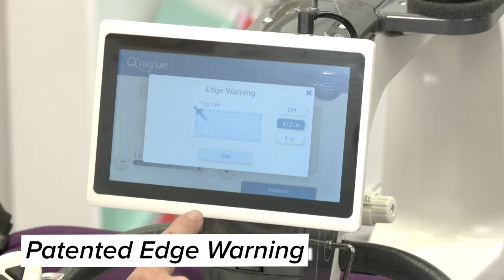Q'nique 19X Elite | Home Sewing Meets Advanced Quilting | Home Feel, Professional Features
The Q'nique 19X Elite quilting machine gives you an extended reach, impressive smart technology, and useful features all in an approachable size that feels like your home sewing machine.

Lightweight and Easy to Control
7" Full Color Touch Screen
Edge Warning
Bobbin Estimator
Adustable Handles
Comfort Grip Design
4 Quick Access Buttons
Adjustable Hopping Foot
Needle Area Light